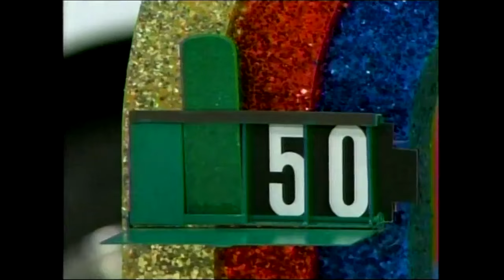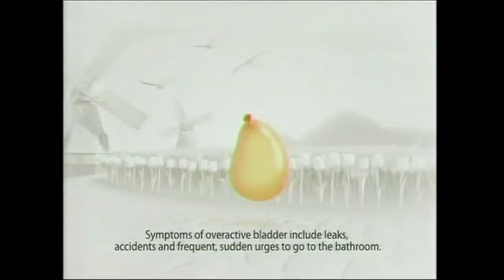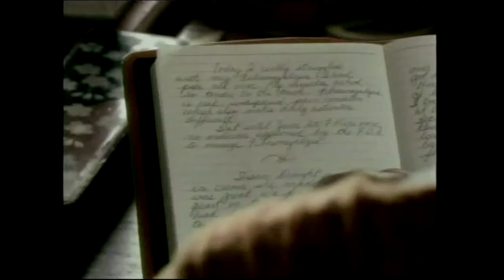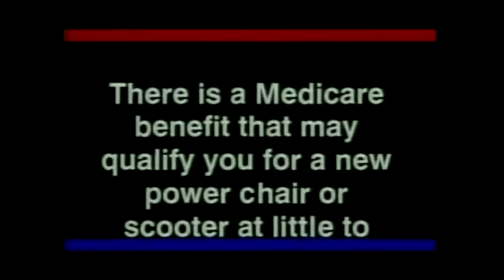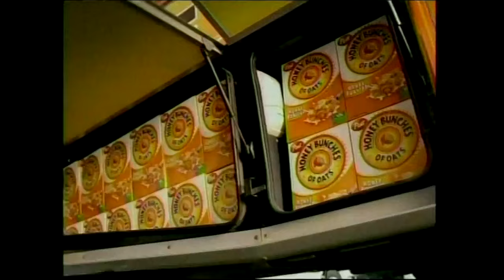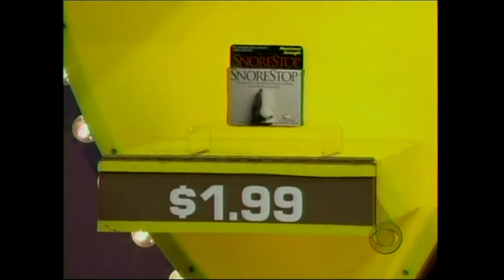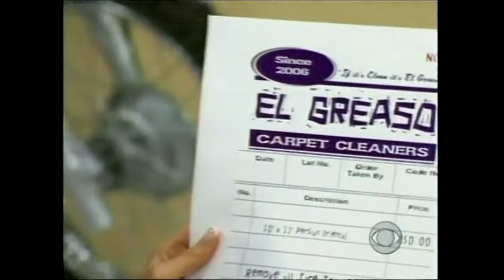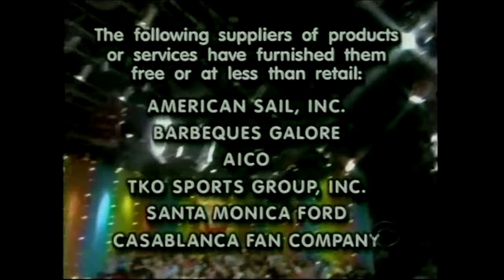The Price is Right (4101K): November 26, 2007 (Special Appearance by Wayne Newton!)